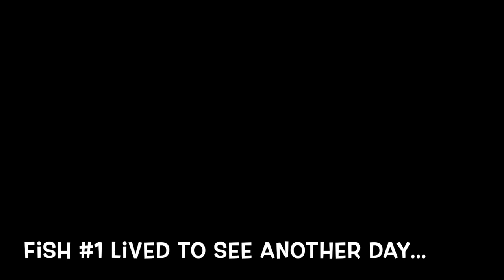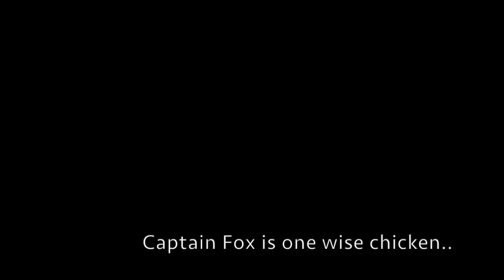Lake Michigan Coho Salmon- 2022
I took my brother-in-law and nephew out with captain Dan Fox of the Foxy Lady out of Port Washington, WI for some late summer/early fall Salmon fishing. Dan has been a professional fisherman for more than 40 years which consist of both fresh and saltwater. Duke (9 years old) had his work cut out for him by having to reel in two mature coho salmon. Below I added the link to Dan's website if you are interested in booking yourself a trip.